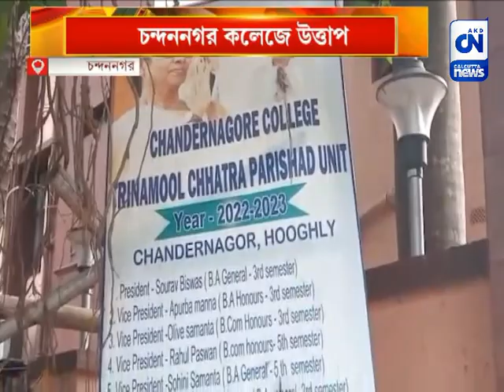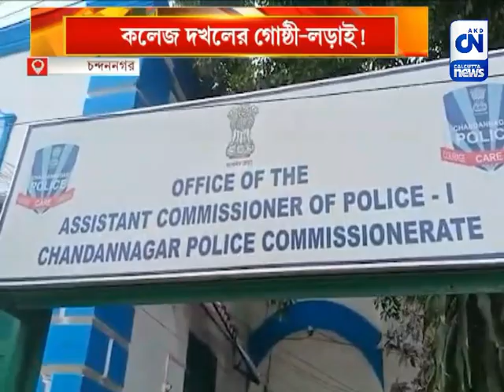কলেজ দখলের গোষ্ঠী-লড়াই! চন্দননগর কলেজে উত্তাপ | CN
কলেজ দখলের লড়াইয়ে উত্তেজনা। আহত এক তৃণমূল কর্মী। অভিযোগে গ্রেফতার হুগলি জেলা তৃণমূলের প্রাক্তন সভাপতি সহ আরও ২। উত্তাপ চন্দননগর গভর্নমেন্ট কলেজে।